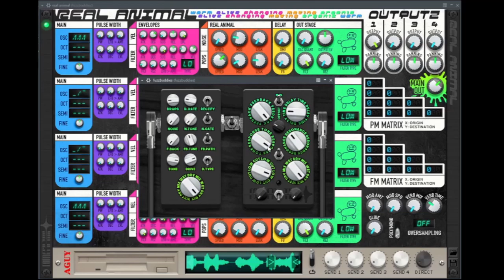Delay ambience with "fuzzbuddies" on a rainy day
Rain sounds captured live from my window (you can even hear the click of the mouse when I tweak the knobs).